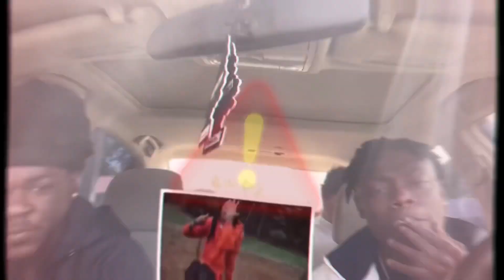Mo3 & Morray - In My Blood (Official Video) REACTION!